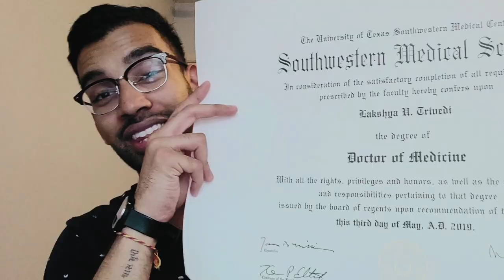I'm A Doctor!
Want to go to medical school, graduate, and become a doctor? In this video I'll break down 4 tips you should know to succeed in medical school and enjoy it too!

Thank you all for your support during my medical journey! Hopefully I've been of some help to you on yours!

TMJ Podcast:⤵️
Popular Resources:⤵️